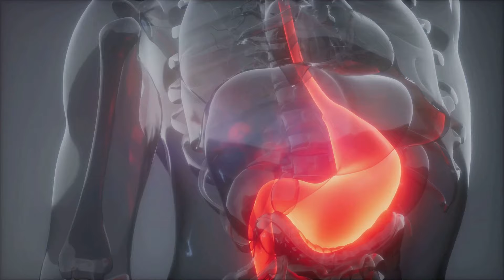GALAVER PARA QUE SIRVE | 3 COSAS | Fácil y Rápido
GALAVER, una potente combinación de magaldrato y dimeticona, puede ayudarte a aliviar problemas digestivos como esofagitis por reflujo, reflujo gastroesofágico, hernia de hiato y gastritis. Este eficaz medicamento neutraliza el ácido estomacal y reduce los gases, proporcionando un alivio rápido y efectivo. Aprende todo sobre su funcionamiento, dosis recomendada y precauciones necesarias para un uso seguro.

Si este video te ha sido útil, dale un like y compártelo con quienes puedan necesitar esta información.